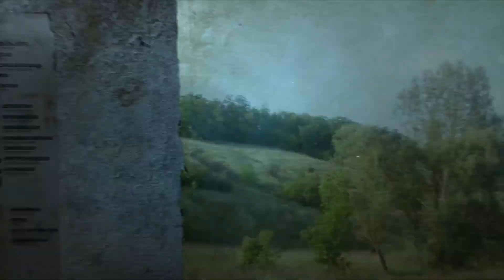Metro: Last Light Redux Romania | EP 1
Salutare tuturor, eu sunt Emilian și bine v-am regăsit la un nou videoclip.